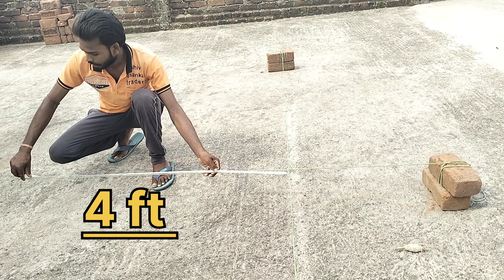guniya nikalna sikhe, guniya nikalneka formula guniya kaise nikalte Layout kaise kare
प्लाट को गुनिया में कैसे करे

Room ko guniya me karane ka sahitarika

inch tep se makan ko guniya me kaisekare
Guniya ke bina guniya kaise karatehai
. Makan ko guniya me karane ka sahitarika

Room ko gunaiya me karane ki vidhi Plot ko guniya me karane ka tarika Room guniya kese kre inch tep se plaster work

jamin ko guniya me kaise karate hai. Room ko guniya me karane ki vidhi
 Room kaise banaye gunaiya me

Sahi giniya karane ka tarika

Makan ko inch tep se guniya me kaisekare

Dhananjay kumbhakar 23
Plaster work Dhananjay

guniya kaise karenguniya kaise nikale

guniya se naksha mapnaguniya kaise banate hainguniya kya hai

guniya se khet kaise napte hai